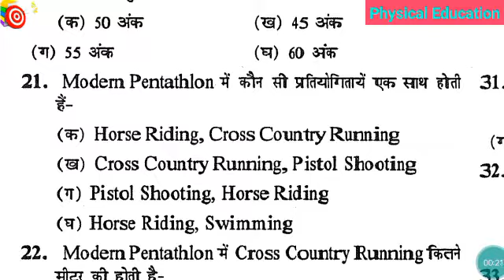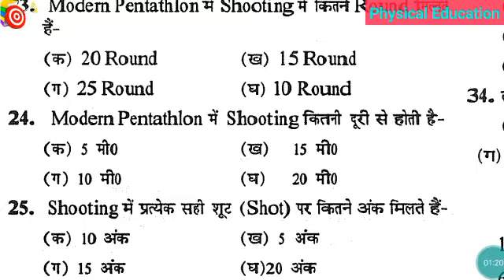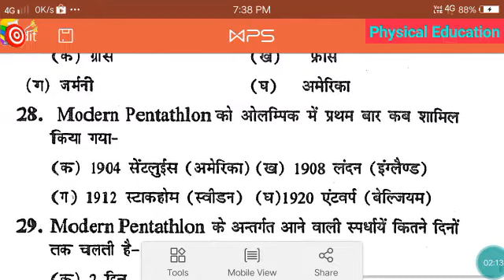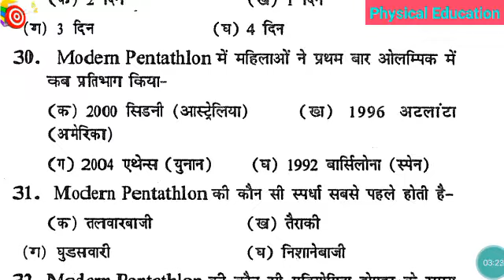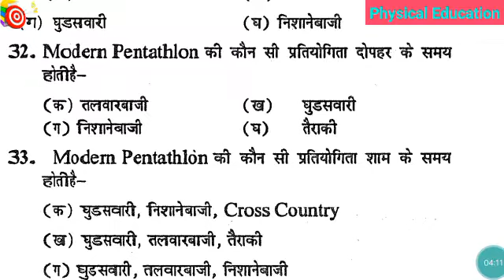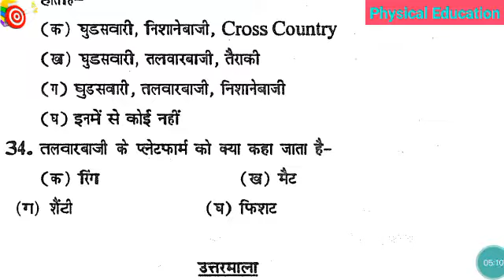Pentathlon part 2 most important question answer पेंटाथलन पार्ट 2 मोस्ट इंपोर्टेंट क्वेश्चन आंसर